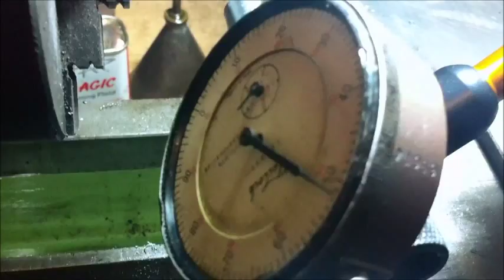Making a drill chuck arbour PART 2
machining and finishing the drill chuck arbour.